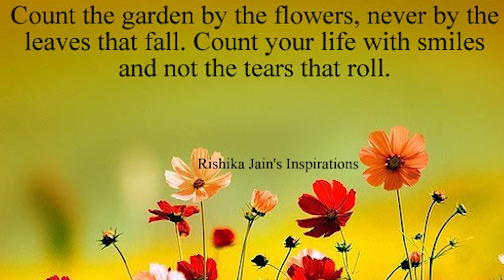Episode 32: What time is it? Come Along With Us: Sweet Potato Harvest 🇯🇲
What time is it??? It's sweet potato harvest!!! Yeah. Come along with us😄.